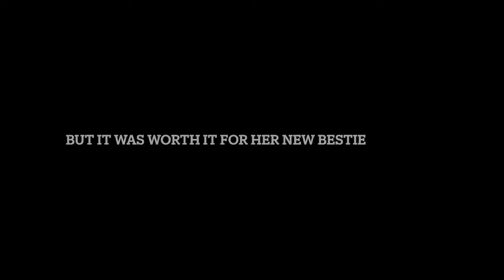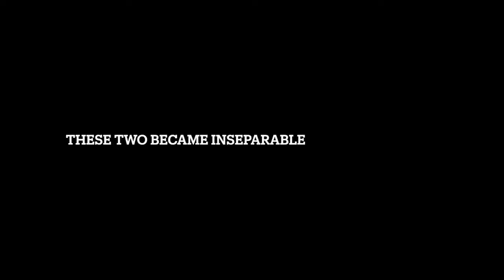The story of best friends Molly the Australian magpie & Peggy the English Staffy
The story of two unlikely friends and where it began . Going for a walk in our local park changed our life when we came across an abandoned magpie who we named Molly . Our English Staffy Peggy nurtured this lil bird by producing milk and this is where the friendship began .
They are just the sweetest animal friends